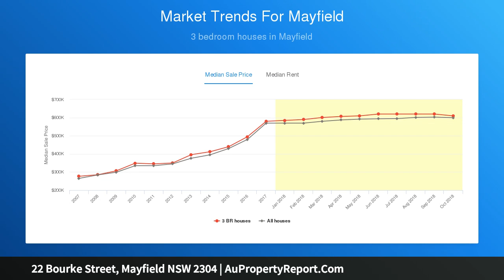22 Bourke Street, Mayfield NSW 2304 | AuPropertyReport.Com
22 Bourke Street, Mayfield NSW 2304
Property Type: house
Bedrooms: 3
Bathrooms: 3
Car Space: 2
Lifestyle Living!